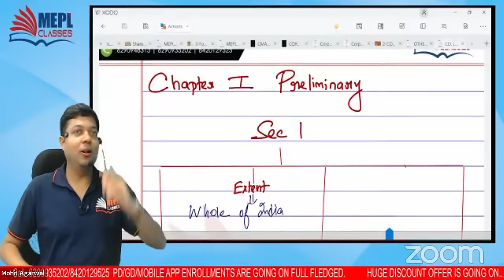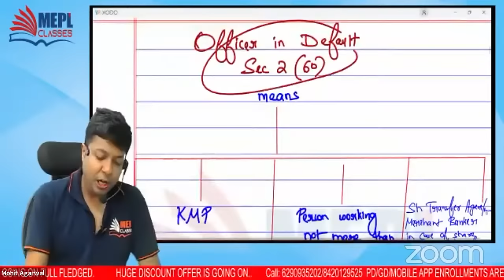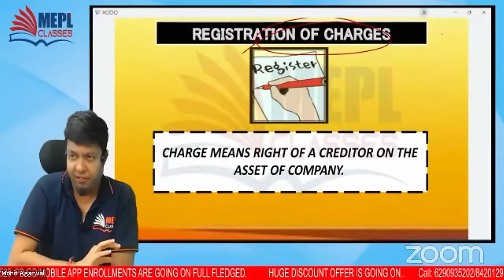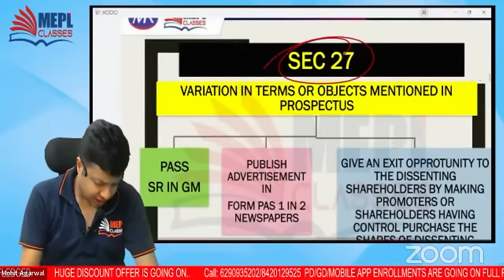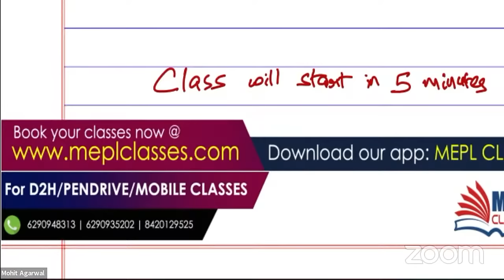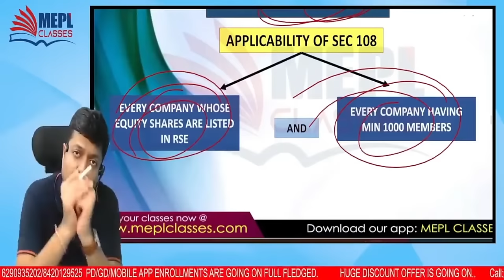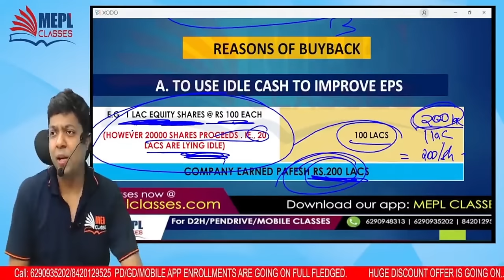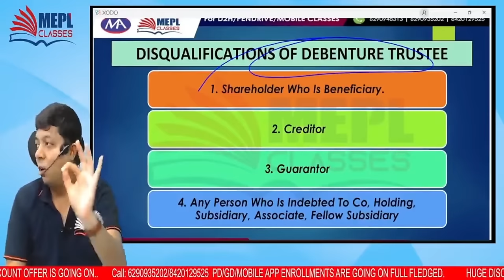INTER COMPANY LAW Marathon ( Sec 1 To 148 ) For Nov/Dec 22 | MEPL- Mohit Agarwal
00:00:00 - Introduction
00:08:02 - Preliminary
01:38:01 - Chapter - 5 ( Acceptance Of Deposit By Company)
02:54:35 - Chapter - 6 ( Registration Of Charges )
03:30:08 - Chapter - 3 ( Prospectus And Allotment Of Securities)
04:53:12 - Chapter - 2 ( Incorporation Of Company & Matters Incidental Thereto )
05:57:00 - Chapter - 7 ( Management and Administration )
08:22:20 - Chapter - 4 ( Share Capital & Debentures)

I Hope You Guys Enjoyed This Video On "INTER COMPANY LAW Marathon ( Sec 1 To 148 ) For Nov/Dec 22 | MEPL- Mohit Agarwal". See You In The Next Surprising ⏭️ Session. Let Us Know Your Doubts And Feedbacks in The Comment Section.